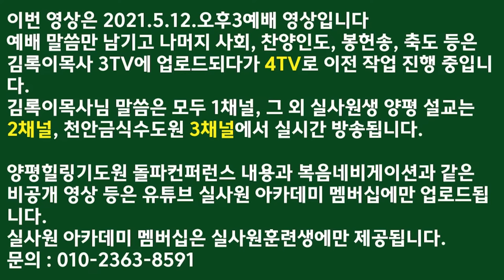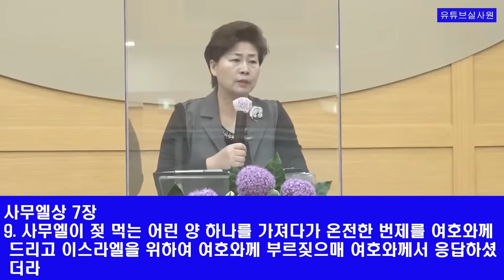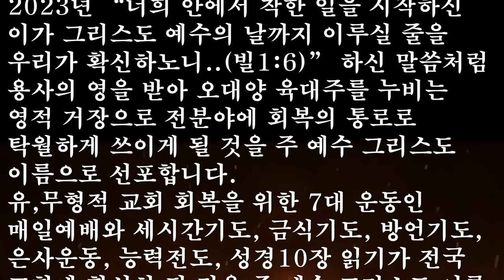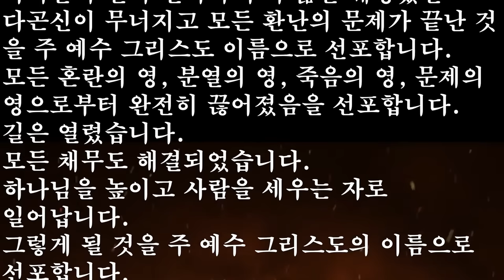지금 당신의 문제가 해결됩니다 -1강- (삼상7:1-12) 2023.7.20.목.새벽6시예배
▶제3차💯일작정기도(양평힐링기도원)
5/10(수)~8/17(목)오후3시,밤8시
▶제21차💯일작정기도(인천성전&천안성전)
5/10(수)~8/17(목)오전10시,오후3시,밤8시

그레이스힐링교회 및 실사원 사역 관련 검색 및 실시간 채팅으로 문의하실 수 있는 카카오톡 채널 '유튜브실사원 김록이목사' 을 '친구추가'하신 뒤 이용해 보세요. ^^
▶▶실사원 수업 관련 및 실사원 행정 문의는
반드시 행정실과 각반 담당자에게 문의해 주세요~💕

1번)현장예배 및 실사원인천캠퍼스 안내
2번)현장예배 및 실사원천안캠퍼스, 침묵금식수도원 안내
3번)현장예배 및 실사원양평캠퍼스, 양평힐링기도원 안내
4번)영성테라피 안내 및 등록

▶교재 주문 폰 (월~금 오전 10시~오후6시)

🌿헌금🌿
해외 후원계좌

시티
김록이

① 은행 영문명 BANK NAME : NONGHYUP  BANK
② 은행 본점주소 BANK ADDRESS : 120, TONGIL-RO,JUNG-GU,SEOUL,KOREA
③ 은행 SWIFT CODE: NACFKRSEXXX
④ 수취인 계좌번호 : 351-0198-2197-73
⑤ 수취인 성명 :  GRACE HEAELING
⑦ 수취인 주소 : 357,HYOSEO-RO,GYEYANG-GU,INCHEON,KOREA

🌿헌금🌿
양평 힐링기도원 주차장 숙소 회복 건축후원 헌금
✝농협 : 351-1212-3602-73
✝예금주 : 양평힐링 기도원 교회 ✝

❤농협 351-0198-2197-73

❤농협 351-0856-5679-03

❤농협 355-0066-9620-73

*절대희망*
작은교회 . 미망인.
❤농협 예금주 예사모 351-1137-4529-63

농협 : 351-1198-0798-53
예금주 : 착한은행 선교교회

✍예금주 :
 청년밥집선교교회✍

자동이체 CMS 신청 주소 안내드립니다~
후원금은 1만원에서 3만원으로 제한합니다~^^

(학원선교)
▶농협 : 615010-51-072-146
💕예금주 : 그레이스힐링교회